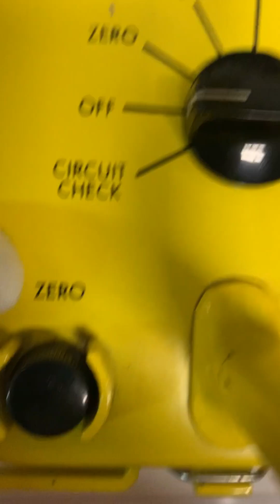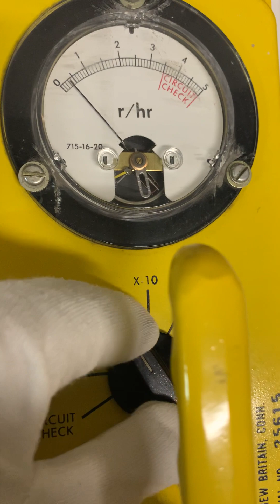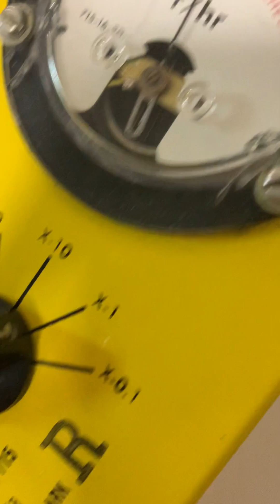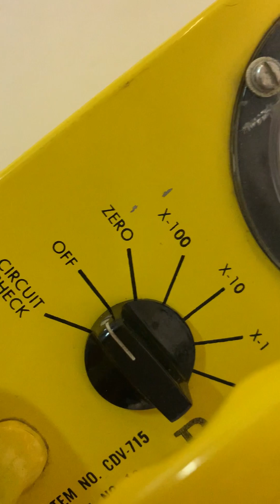Survey Meter CDV-715 presentation and test with a mantle !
Quick tour of the CDV 715 survey meter, model 1A from Landers, Frary &Clarck.
This instrument was used by the civil defense of the united states in the sixties.
This is not a geiger counter , but well an ionisation chamber inside this instrument.

Dunorsunu